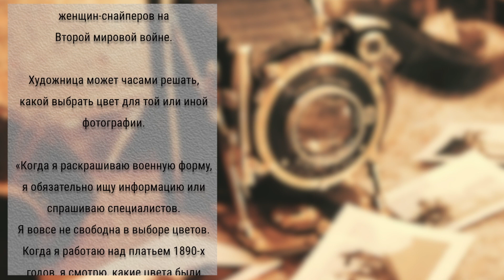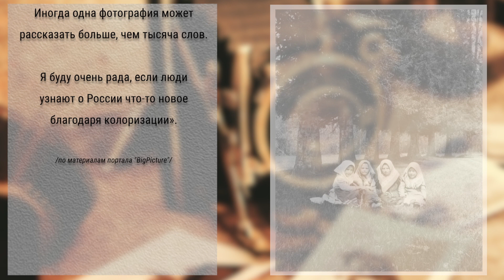"История в цвете". Онлайн выставка оригинальных и колоризованных фотографий конца XIX-начала XX в.в.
Краеведческая студия Центра культуры и досуга представляет онлайн выставку "История в цвете".
На выставке представлены оригинальные черно-белые фотографии Самуэля Гопвуда, сделанные им на рубеже XIX-XX веков на территории современного городского округа Красногорск Московской области. Зрителю будет весьма интересно увидеть и результат работы талантливой фотохудожницы Ольги Шириной по колоризации этих фотографий.

САМУЭЛЬ ГОПВУД (Samuel Hopwood), представитель фирмы "Kodak", работавший
до революции  в «Мюр и Мерилиз» (ныне – ЦУМ).
С конца XIX века и вплоть до революции, Гопвуд снимал дачу на территории нынешнего поселка Светлые Горы,  где вместе с семьей проводил большую часть
свободного времени. Гувернанткой его дочек работала уроженка деревни Коростово Александра Михайлова (в замужестве Никифорова). Именно от её правнука, Алексея Светлакова, и стало известно о фотографиях Гопвуда.

Гопвуд много фотографировал как свою семью, своих гостей, так и обычных жителей
Светлых Гор и соседних деревень. Основная часть сельских снимков – это
окрестности деревень Коростово, Марьино-Знаменского, Сабурово, Аристово, села Ангелово.

К настоящему моменту в архиве краеведческой студии собрано свыше 150 цифровых копий его фотографий.

Колоризацию фотографий выполнила талантливая московская художница-колорист, самоучка Ольга Ширнина (в сети известная как Klimbim). Ее знают благодаря невероятному
таланту и кропотливой работе, превращающей далекие фигуры на исторических черно-белых фотографиях в оживших людей. Ольга часто выбирает фотографии, на которых оживает история России: от портретов последней императорской семьи до смелых советских женщин-снайперов на Второй мировой войне.
Художница может часами решать, какой выбрать цвет для той или иной фотографии.
«Когда я раскрашиваю военную форму, я обязательно ищу информацию или спрашиваю специалистов. Я вовсе не свободна в выборе цветов. Когда я работаю над платьем 1890-х
годов, я смотрю, какие цвета были модными в то время. Если же у меня нет ограничений,
я играю с цветом, ищу лучшую комбинацию».

Краеведческая студия Центра культуры и досуга.